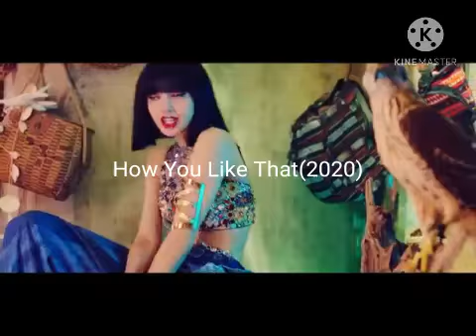History Of Blackpink 2011-2020